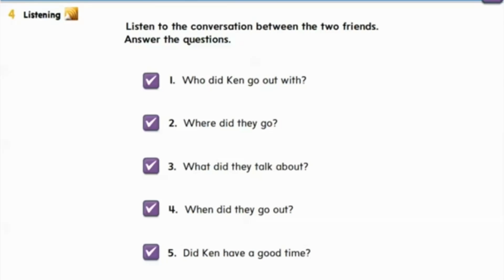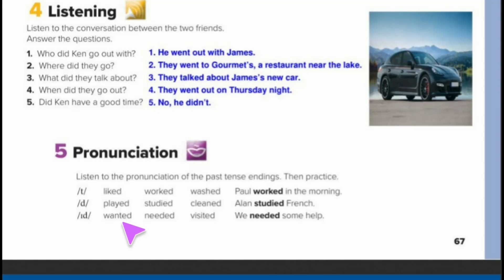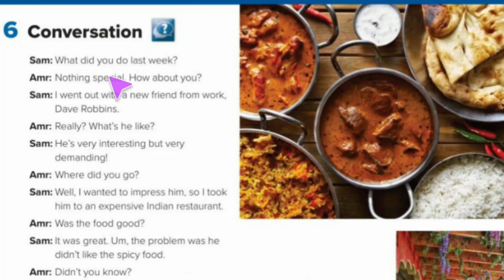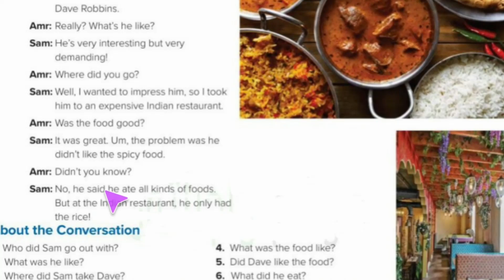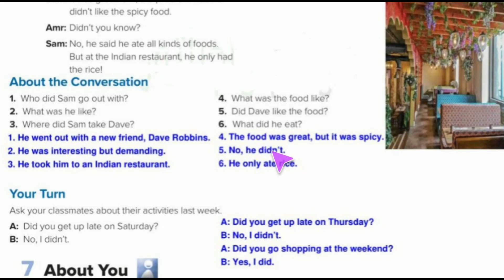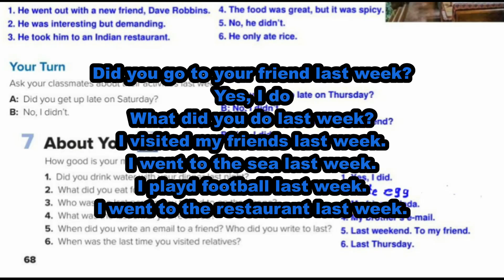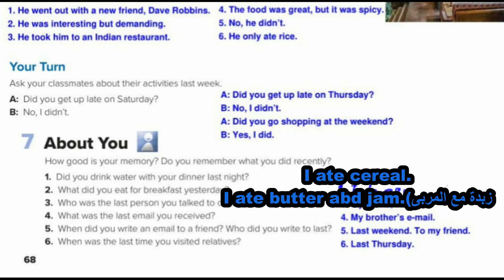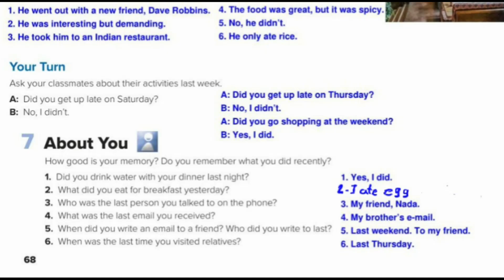انجليزي الوحدة ١٦ what did you do last week للصف الأول متوسط listening & conversation الفصل الدراسي3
شرح الوحدة 16  Listening and conversation  للصف الاول متوسط الفصل الدراسي الثالث بطريقة بسيطة وسهلة ومترجم بالعربي.